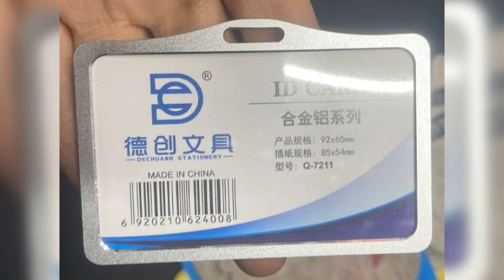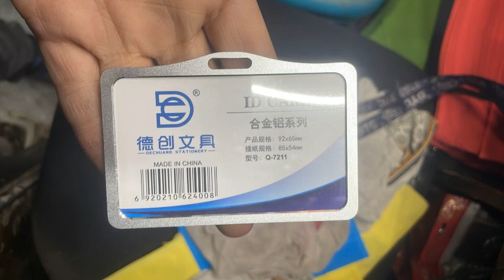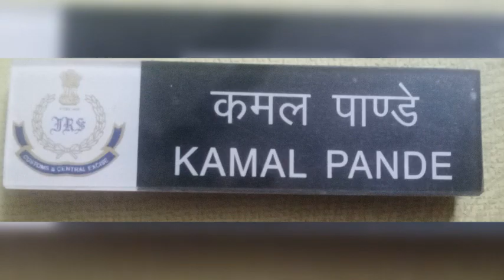January 25, 2023